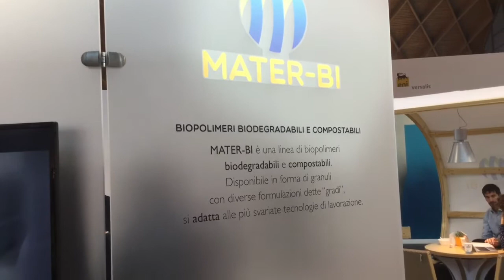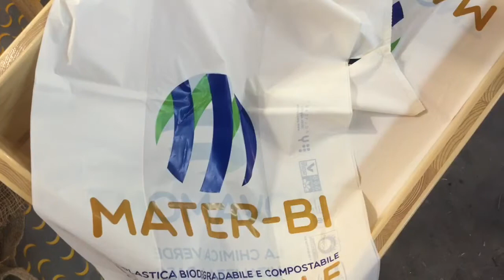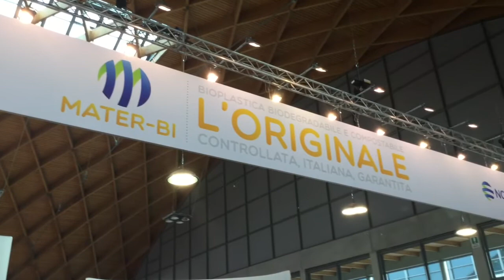Bastioli:"Mettere radici nel territorio e la testa nel mondo"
Ad Ecomondo 2015 Catia Bastioli, amministratore delegato di Novamont, racconta la nascita della collaborazione tra Novamont e Coldiretti, e spiega il loro progetto "bioraffinerie di III generazione integrate nel territorio".
Servizio di Sara Leone